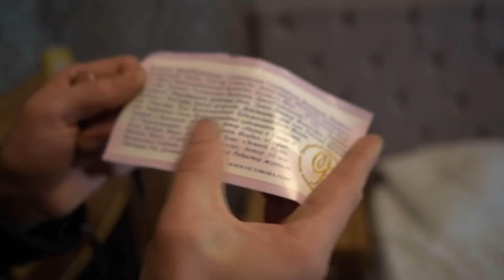Нашли залитый офис 60 квадратов за 60.000 рублей! 😨 Поиски продолжаются...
Сегодня в HappyPC мы продолжим поиски нашего будущего домика HappyPC!) Сегодня посмотрели несколько вариантов!)

ТЕХНОБЛОГ